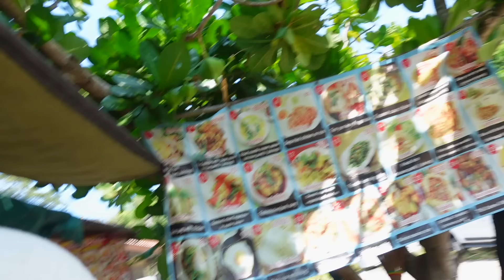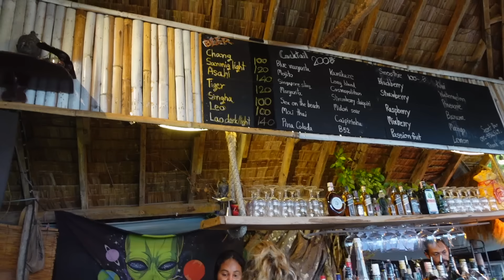Hvad koster en dag i Thailand?💵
Alt jeg bruger på en typisk dag solo-backpacking Øen Koh Tao i Thailand🌴